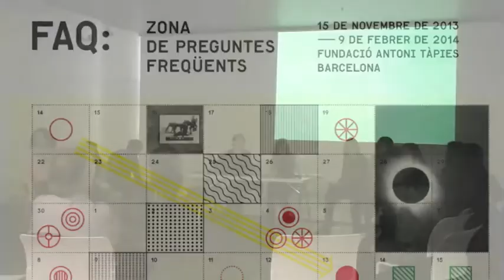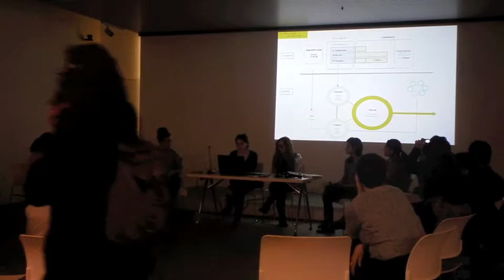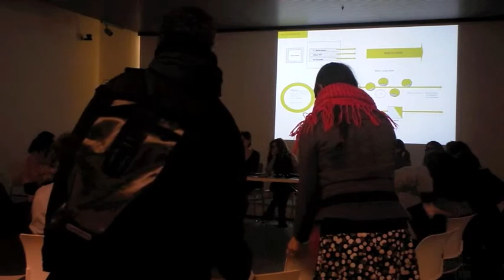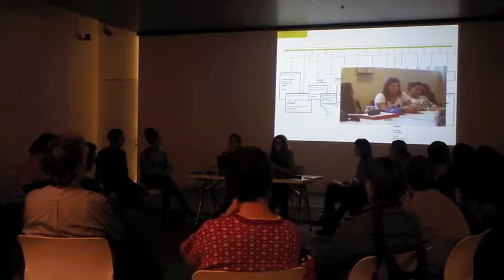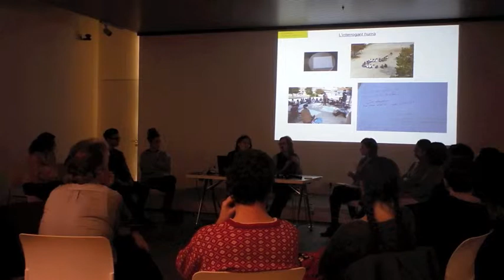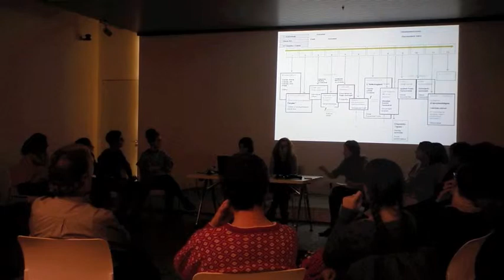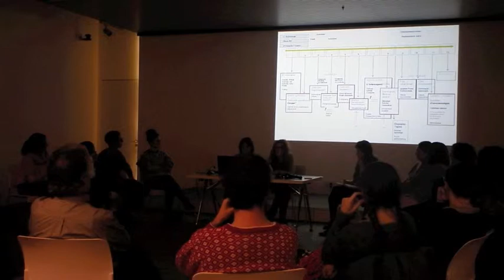Laboratori de la sospita | FAQ: Zona de preguntes freqüents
Dimecres 11 de desembre 2013

Presentació del projecte Laboratori de la sospita, a càrrec de Laura Aixalà, Mirari Echávarri i Maria Maggi. Amb la participació de Cristian Añó, tutor del projecte.

Mitjançant el seu treball a l'institut d'educació secundària Vallès (Sabadell), Laboratori de la sospita projecta una mirada crítica sobre la institució educativa. Des del treball col·laboratiu i ajudades per certes estratègies que utilitzen un llenguatge artístic, es reflexiona sobre el que és visible i el que roman ocult en els discursos predominants.